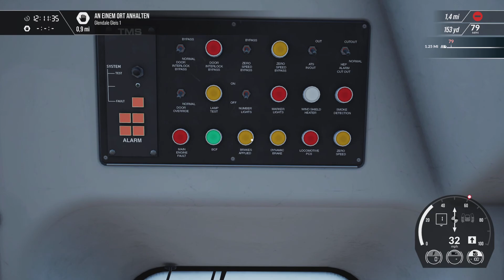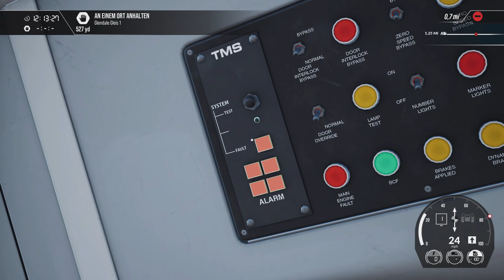TSW4 Metrolink L.A. to Glendale First Look